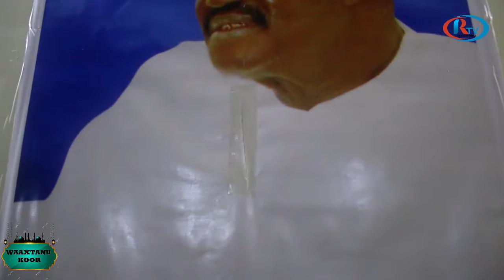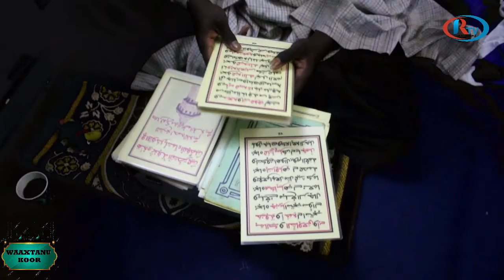Vivification du Ramadan: Zikr Baye Fall Keur Serigne Saliou ibn Serigne khadim Mbacké Nourou Kemane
Vivification du Ramadan: Zikr Baye Fall Keur Serigne Saliou ibn Serigne khadim Mbacké Nourou Kemane Khidmatoul Khadim à Touba Mermoz